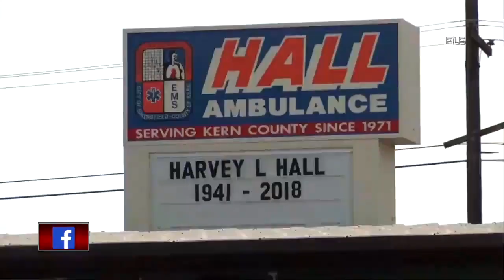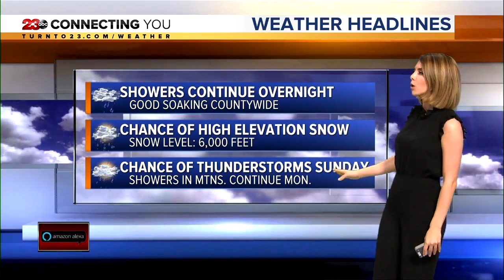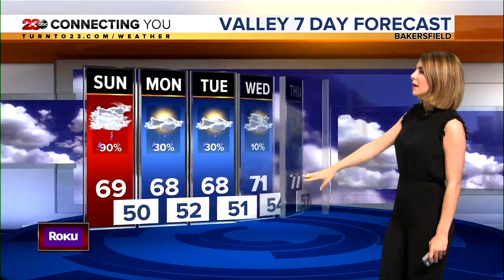23ABC News Latest Headlines | May 18, 10pm